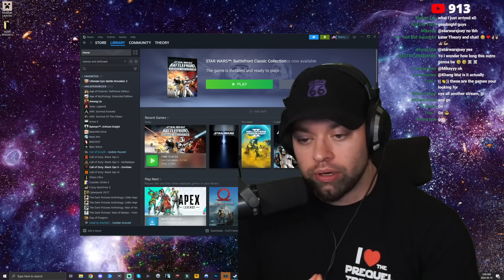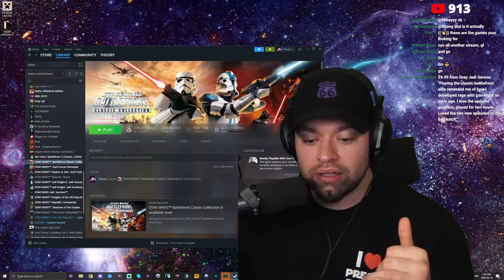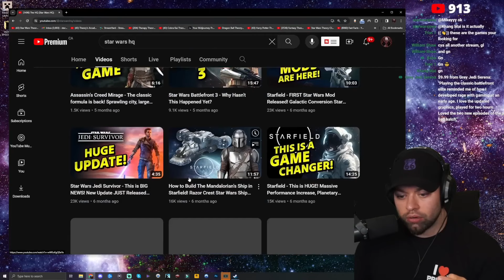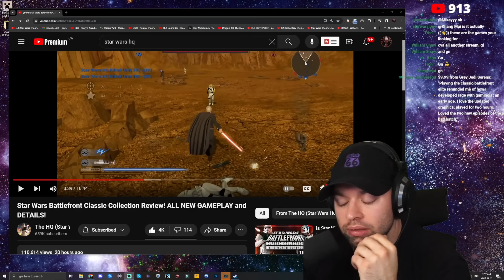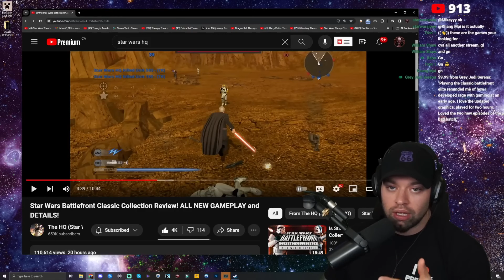Mi Reseña de Battlefront Classic Collection - ¿Bueno o Atraco?